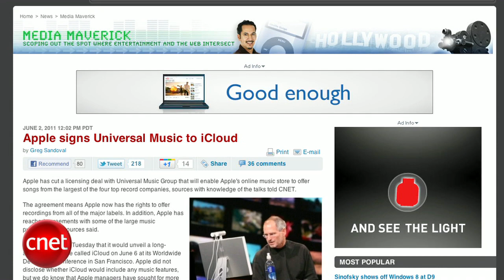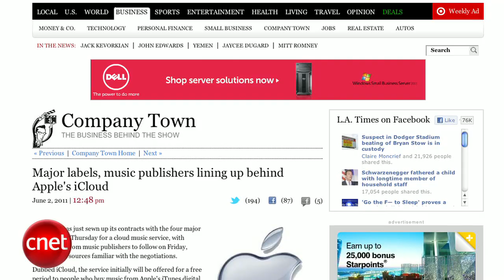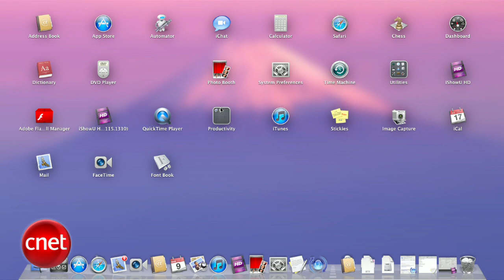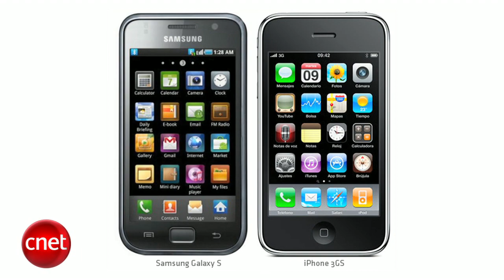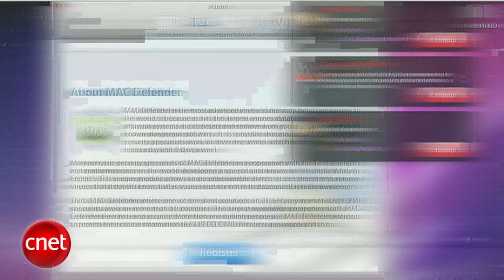What to expect at WWDC 2011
We'll give you the latest details on Apple's iCloud, iOS 5 and Mac OS X Lion before the official announcements at WWDC. We'll announce our winner's for our iPad 2 giveaway, but it's not worth trading a kidney for one. Trust us.